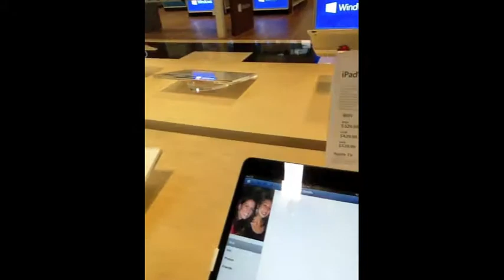Vlog : Best Buy Cali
Just some random Vlogs of Me creepin out at Best Buy at Early in the morning XD

xo
Corinne Molly

Vine : Corinne Molly Martinez - btw i already posted so many crazy vines there so better check it out ;)